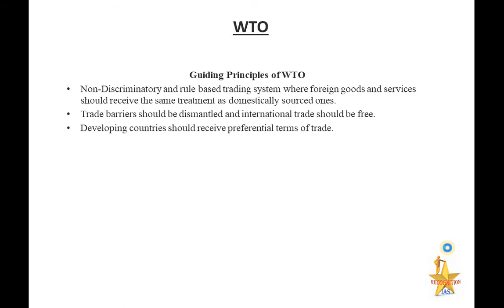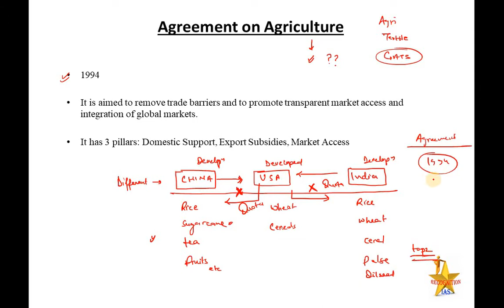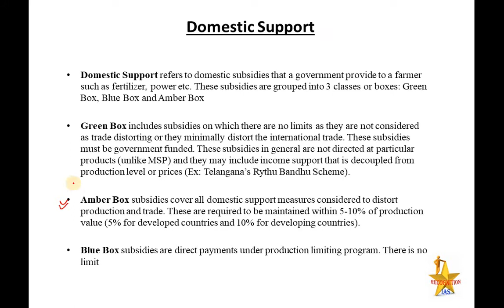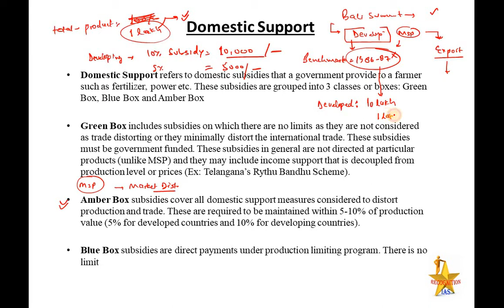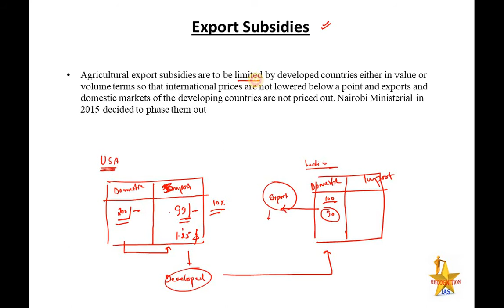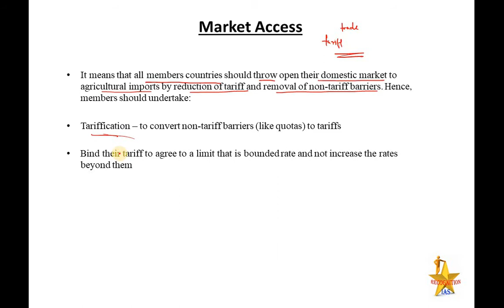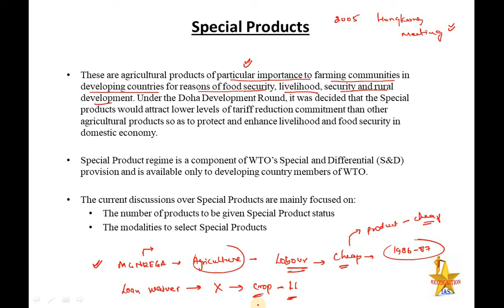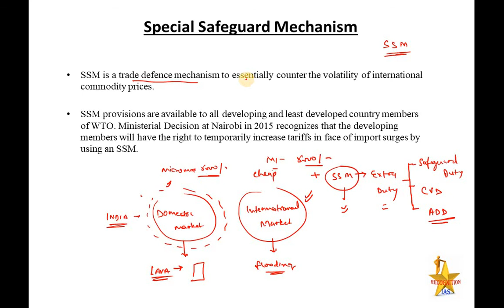PLS: Economics (L24): WTO Norms, Agreement on Agriculture, SSM, Special Products, Green, Blue, Amber